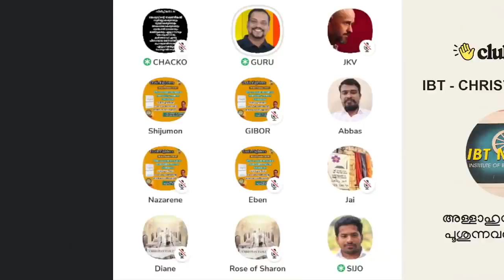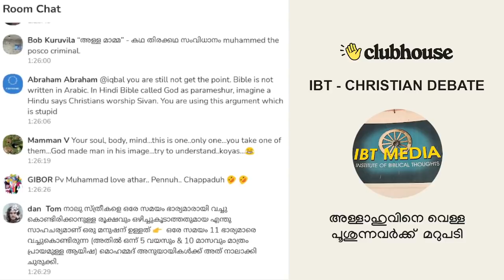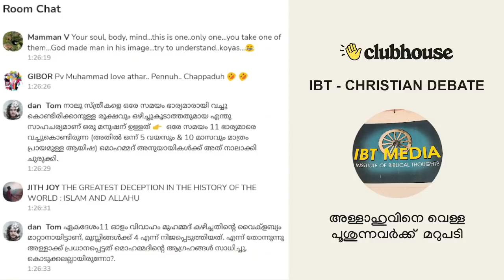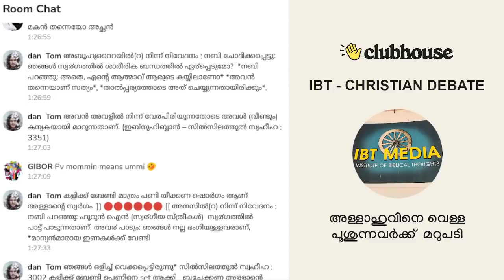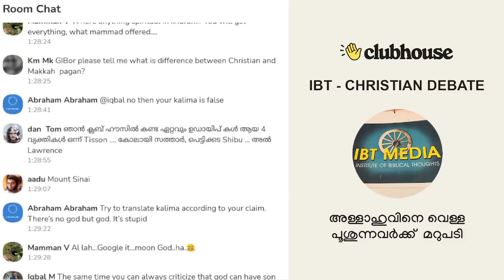അറബിക് ബൈബിളിലെ അള്ളാഹു തന്നെയോ ഇസ്ലാമിലെ അള്ളാഹു എന്ന് അറബിക് അപ്പോളജിസ്റ്റ് വ്യക്തമാക്കുന്നു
അറബിക് ബൈബിളിലെ അള്ളാഹു തന്നെയോ ഇസ്ലാമിലെ അള്ളാഹു എന്ന് 'ഹത്തുൺ താഷിൻറെ' ടീമിലുള്ള അറബിക് അപ്പോളജിസ്റ്റ് വ്യക്തമാക്കുന്നു | Clubhouse Discussion